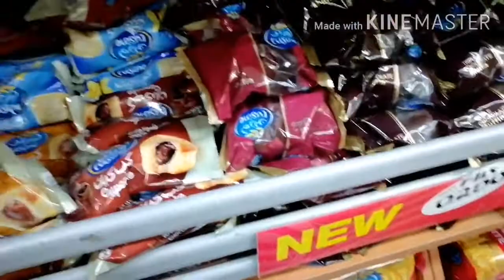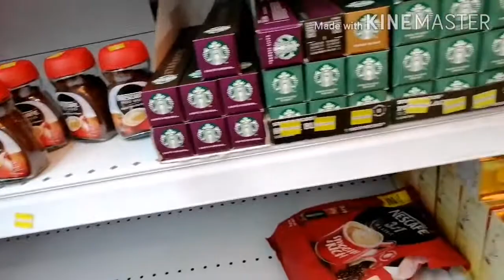NAGLALAKAD MAG ISA' SA NAGBABAGANG INIT SA KUWAIT NAKAKAPASO!!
HI MGA LOVES SAMAHAN NIYO NA NAMAN AKO SA AKING BAGONG PALABAS.. MAGPUNTA AKONG GROCERY STORE.. THANK YOU AND GODBLESS TO ALL OF US!!